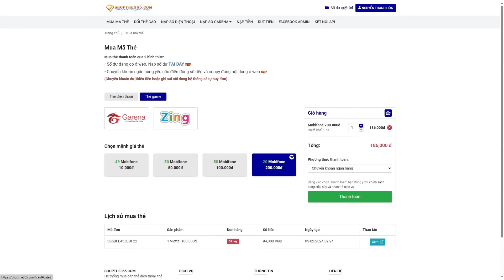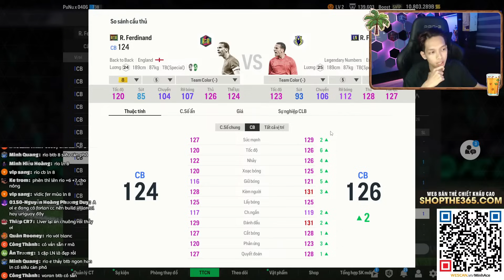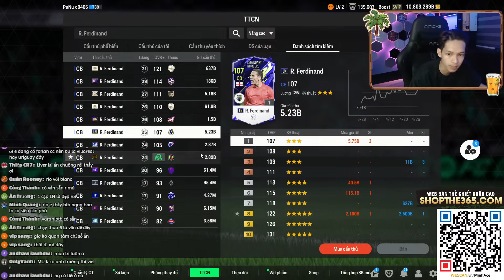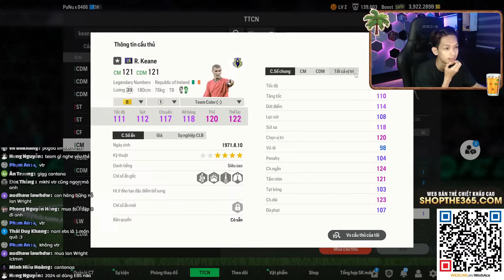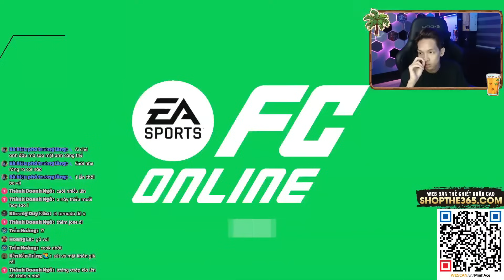MINHACE | CHI 14000 TỶ HOÀN THIỆN CÂY ĐINH BA "TÀI NĂNG TRẺ" GARNACHO, SANCHO, HOJLUND